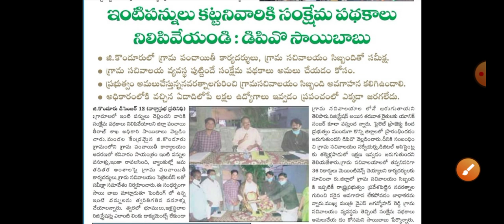వాలంటీర్ వ్యవస్థ కి C.M జగన్ కీలక ఆదేశాలు / C.m Orders Issue in Grama ward Volunteers latest news